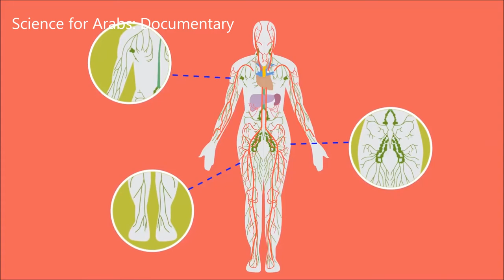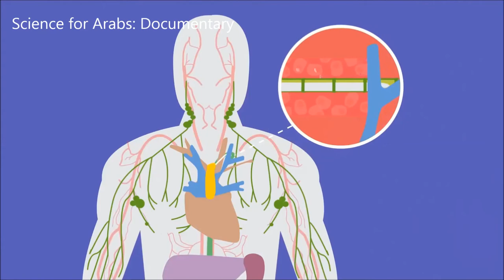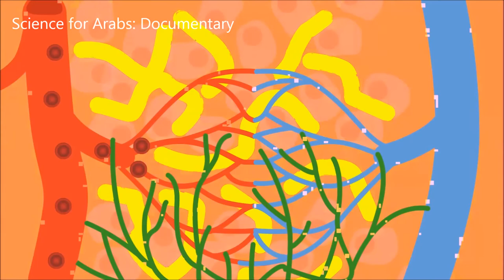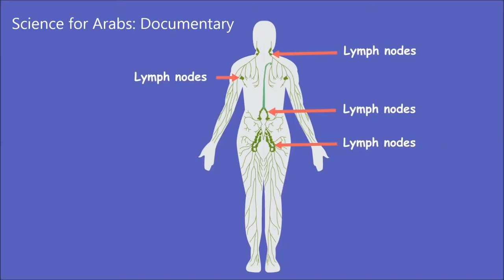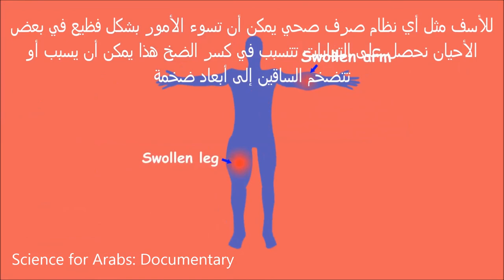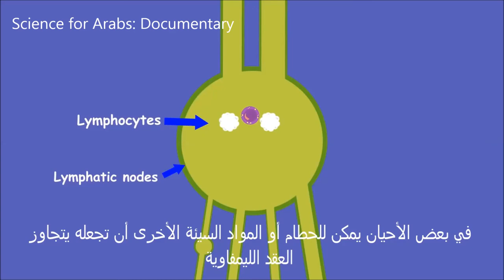الجهاز الليمفاوى ووظائفه وكيف يتم إختراقه فى بعض الأمراض: The lymphatic system : Health Biology